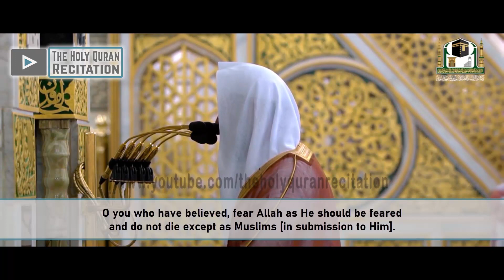Amazing Beautiful Voice | Emotional Quran Recitation by Sheikh 'Abdullah Al Bu'ayjaan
Surah Ali'Imran [03]: Ayaah 96-115